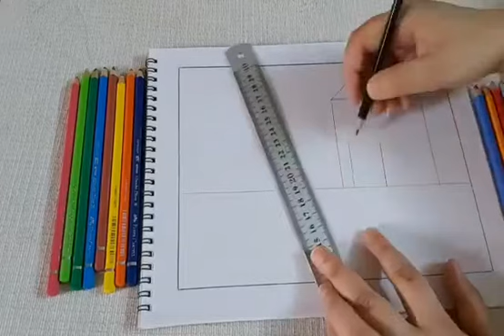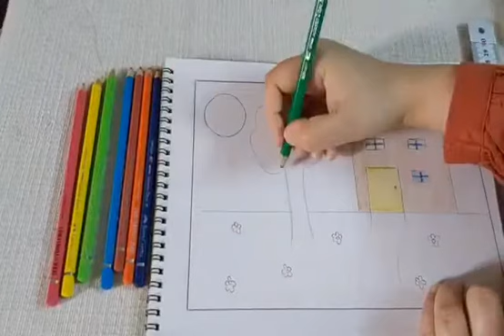مدرسة_الفردوس_الاهلية. المرسم_الصغير.